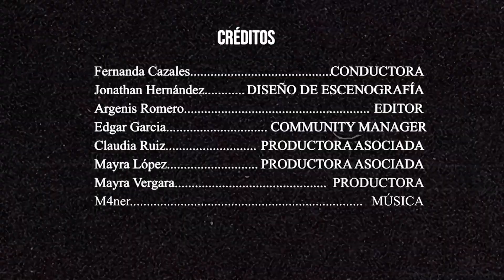AMÉRICA FEMENIL GANA CLÁSICO SIN EQUIPO TITULAR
Se jugaron el Clásico de México y el Clásico Regio, pero solo América salió victorioso del partido más importante de liga.